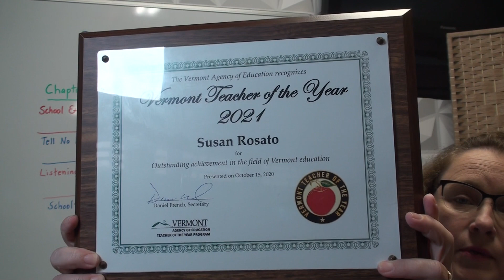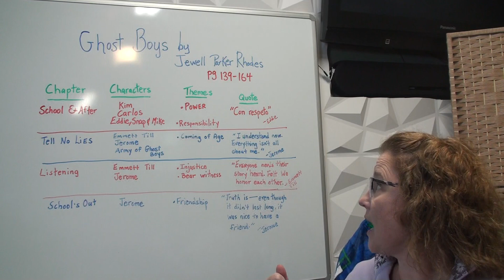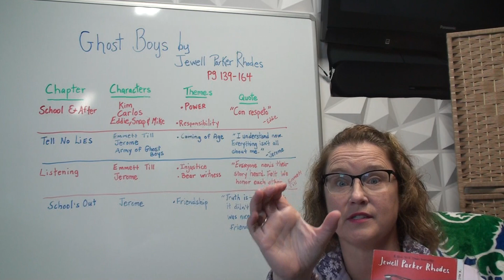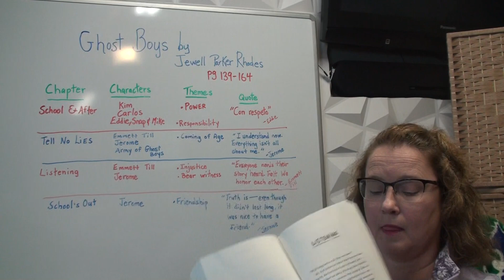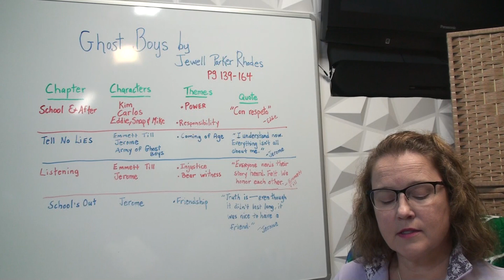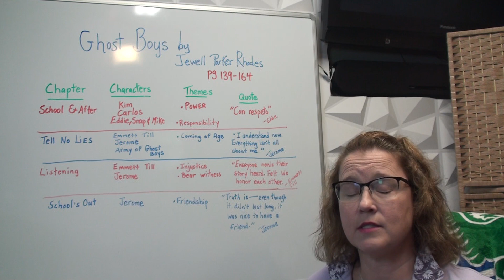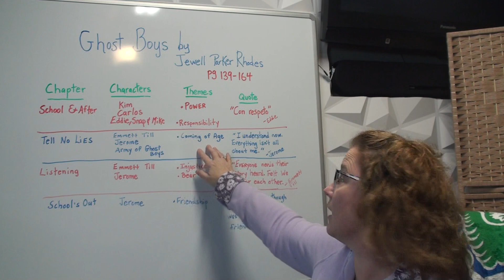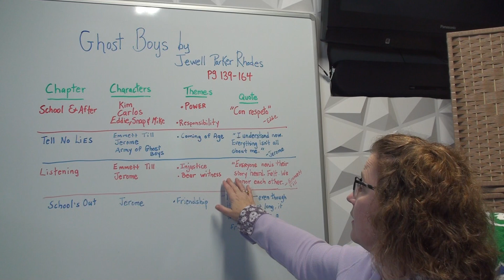Ghost Boys pages 139-164